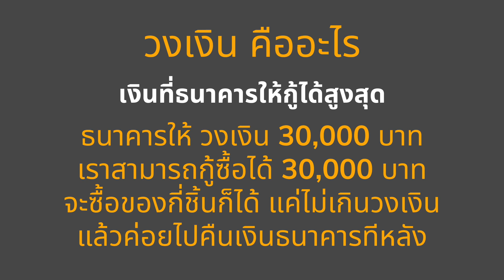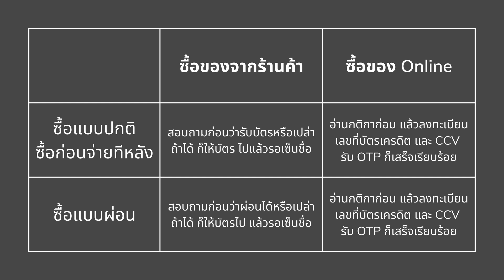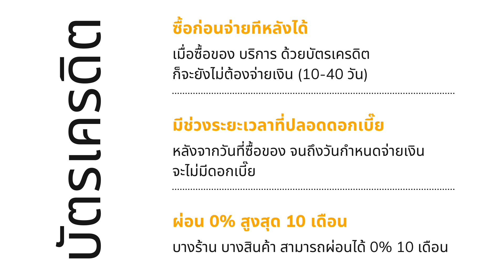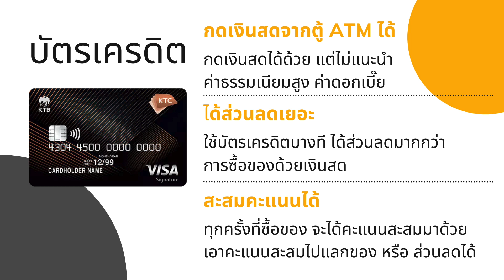บัตรเครดิต คืออะไร วงเงินคืออะไร ต้องมีเงินในบัตรมั๊ย ซื้อก่อนจ่ายทีหลัง ผ่อนสินค้าได้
บัตรเครดิต คืออะไร มีไว้เพื่ออะไร ซื้อก่อนจ่ายทีหลัง ผ่อนสินค้า
สำหรับคนที่ไม่เข้าใจว่าบัตรเครดิตคืออะไรก็จะมาอธิบายให้เข้าใจนะครับ
ยังไงรบกวนกดติดตามช่อง “ผ่อน ยืม กู้ ออม” ด้วยนะครับ ช่องนี้จะพูดถึงเกี่ยวกับการ ผ่อน ยืม กู้ ออม ปัญหาเรื่องเงิน เป็นหลักๆ มีอะไรก็สอบถามได้ใน คอมเม้นนะ แล้วถ้าชอบก็รบกวนฝากติดตาม กดไลท์กดแชร์ด้วยนะครับ
บัตรเครดิตคือสินเชื่อส่วนบุคคลชนิดหนึ่งจากธนาคารหรือสถาบันการเงิน โดยธนาคารก็จะให้วงเงินมาจำนวนนึง เพื่อให้เรากู้ยืมไปซื้อของหรือบริการได้เลย อย่าง อาหาร เครื่องใช้ไฟฟ้า ตั่วเครื่องบิน ได้หมด

คำว่า “วงเงิน” หมายถึงธนาคารให้เรากู้ได้สูงสุดเท่าไหร่ เช่น วงเงิน 30000 บาท ไม่ได้หมายความว่าเรามีเงินในบัตร 30000 บาท แต่เราสามารถซื้อของได้ 30000 บาท โดยที่เรายังไม่ต้องออกเงินเองสักบาทเดียวนะ หรือพูดง่ายๆว่า ให้ยืมเงินไปซื้อของได้สูงสุดเท่าไหร่

นอกจากนั้นเรายังยืมแบบผ่อนได้ด้วย ซึ่งบัตรเครดิตมันจะมีโปรโมชั้นผ่อน 0% 10เดือน สำหรับสินค้าราคามากกว่า 5000 บาทเสมอ ทำให้เราสามารถเอาเงินในอนาคตมาใช้ก่อนได้ แต่ก็ต้องระวังเรื่องหนี้สินไว้ด้วยนะ

โดยการซื้อสินค้าหรือบริการ ทั้งแบบซื้อปกติหรือผ่อน ก็สามารถทำได้ทั้ง online และ offline เลยนะ โดย offline ก็แค่สอบถามก่อนว่ารับบัตรเครดิตหรือเปล่า มีขั้นต่ำหรือเปล่าซึ่งส่วนใหญ่มักรับที่ 500 บาทขึ้นไป และุถ้าใครจะผ่อน ก็ให้บอกก่อนจ่ายเงินด้วยนะ ถ้าตกลงเรียบร้อยแล้วร้านรับบัตรเครดิต เราก็ยืนบัตรเครดิตให้เขาได้เลย แล้วเขาก็จะจัดการเรื่องให้ แล้วเอาบัตรเล็กๆ มาให้เราเซ็น ซึ่งอาจจะเซ็นบนเครื่อง หรือไม่ต้องเซ็นก็ได้ถ้ายอดน้อยๆ
สำหรับวิธีการซื้อ Online ส่วนใหญ่มักจะให้ลองทะเบียนด้วย เลขบัตรเครดิต 16 หลัก วันหมดอายุ ชื่อเจ้าของบัตร และ CVV หรือ CCV ตัวเลข 3 หลักด้านหลังบัตร เท่านั้นก็สามารถซื้อของได้แล้ว แต่ถ้าผ่อนก็ต้องเลือก ผ่อนชำระ นะ ไม่งั้นต้องจ่ายเต็มราคาเมื่อถึงเวลาจ่ายเงิน

หลังจากซื้ัอของผ่านบัตรเครดิตแล้ว ก็ให้รอประมาณ 30 วัน หรือ วันตัดยอด ซึ่งจะมีแจ้งไว้เมื่อเรามีบัตรเครดิต ก็จะต้องชำระเงินที่เราใช้บัตรเครดิตซื้อของไปอีกทีนึง โดยปกติแล้วช่วงระยะเวลาที่เรารอจ่ายเงินจะเป็นระยะเวลาปลอดหนี้ ก็คือไม่คิดดอกเบี๊ยนะ ซื้อของไป 1หมื่น ถึงวันตัดบัตรก็จ่ายคืน 1หมื่นบาทเลย และเราสามารถผ่อนสินค้าได้ด้วย ซึ่งส่วนใหญ่มักจะผ่อน 0% 10เดือน กัน ไม่มีดอกเบี๊ยนะ

นอกจากนั้นบัตรเครดิตยังสามารถกดเงินสดออกมาจากตู้ ATM ได้ด้วยนะ แต่ส่วนตัวไม่แนะนำ ถ้าจะกดเงินสด ให้ไปใช้บัตรกดเงินสดจะดีกว่านะครับ

สำหรับบัตรเครดิตก็จะมีเจ้าของบัตรที่เป็นธนาคารต่างๆในไทย เช่น กสิกรไทย SCB กรุงเทพ กรุงไทย และก็จะมีเครือข่ายผู้ให้บริการอีก เช่น VISA MASTER JCB อีกด้วยนะ แต่ก็ใช้ได้เหมือนกัน

และสุดท้ายคือ เราต้องระวังการใช้บัตรเครดิตให้มากๆ ต้องมีวินัยด้านการเงินมากๆ เพราะถ้าใช้ดีๆ เราสามารถจ่ายเงินได้ถูกกว่า สะสมแต้มได้ด้วย ดีกว่า การใช้เงินสด หรือบัตรเดบิต มากๆเลย แต่ถ้าใช้ไม่ถูกไม่ดี ก็จะเป็นหนี้เยอะมาก จ่ายเงินไม่ทัน แล้วก็เสียเครดิต เสียประวัติ ติดเครดิตบูโร แล้วเจอปัญหาอีกเยอะเลยนะครับ

สำหรับคนที่สนใจบัตรเครดิต ให้กดลิ้งใต้คลิปนี้ได้เลยนะครับ
สำหรับคลิปที่เกี่ยวข้องกับคลิปนี้ ก็สามารถกดดูใน Playlist หรือรอดูท้ายคลิป ได้เลย
ใครมีข้อสงสัยมีคำถามก็คอมเม้นได้นะ จะพยายามตอบให้ได้ทุกคลิปนะครับ
สำหรับคลิปนี้ รบกวนกดติดตาม กดlike กด share เพื่อเป็นกำลังใจให้ด้วยนะครับ ขอบคุณมากครับ สวัสดีครับ